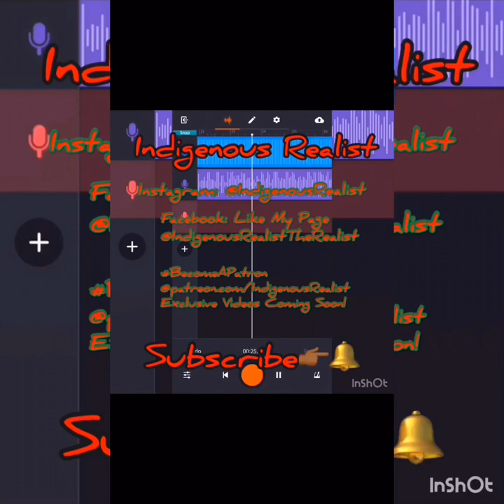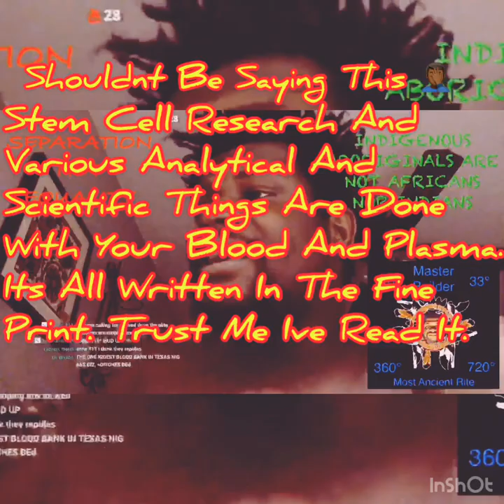Ancestry Dna Fake!!!!!!!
Ancestry.Com Exposed!